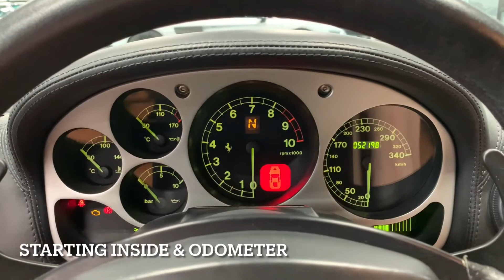2004 Ferrari 360 Modena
SOLD
Walk around, cold start, overview.